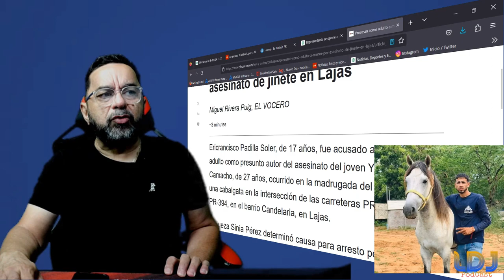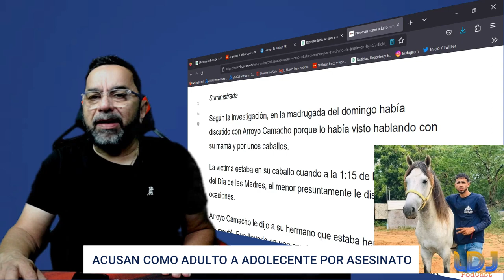ACUSAN COMO ADULTO A ADOLECENTE DE 16 AÑOS POR ASESINATO